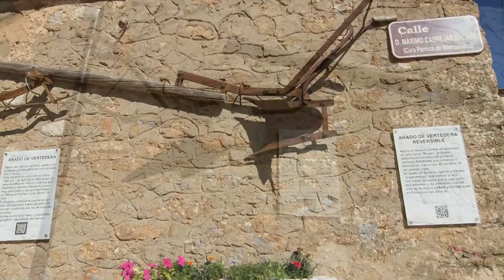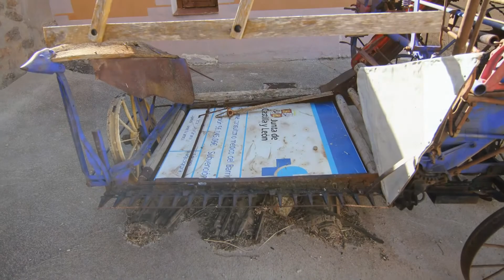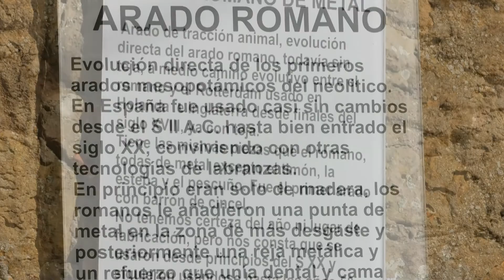Nomparedes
Nomparedes es una localidad de la provincia de Soria, partido judicial de Soria, Comunidad Autónoma de Castilla y León, España. Pueblo de la Comarca de Campo de Gómara que pertenece al municipio de Tejado.
Esta pequeña población de la comarca de Campo de Gómara está ubicada en el centro de la provincia de Soria , al sureste de la capital en el valle del río Rituerto.1​
Demografía

En el año 2000 contaba con 43 habitantes, concentrados en el núcleo principal, pasando a 27 en 2014.
Historia

El Censo de Pecheros de 1528, en el que no se contaban eclesiásticos, hidalgos y nobles, registraba la existencia 36 pecheros, es decir unidades familiares que pagaban impuestos.2​

Lugar que durante la Edad Media perteneció a la Comunidad de Villa y Tierra de Soria formando parte del Sexmo de Lubia.3​

A la caída del Antiguo Régimen la localidad de constituye en municipio constitucional en la región de Castilla la Vieja, partido de Soria4​ que en el censo de 1842 contaba con 39 hogares y 160 vecinos.

A mediados del siglo XIX5​ crece el municipio porque incorpora a Boñices.

A finales del siglo XX6​ este municipio desaparece porque se integra en el municipio de Tejado.

    Iglesia de la Natividad de Nuestra Señora, de estilo gótico.
    Ermita de la Virgen de la Vega de Valdemoro.

Fiestas

    1 de julio.
    Virgen de la Vega 8 de septiembre.
País Bandera de España.svg España
• Provincia Flag Soria province.svg Soria
• Comarca Comarca de Campo de Gómara
• Partido judicial Soria
Ubicación 41°33′07″N 2°18′45″O
• Altitud 1.074 msnm
Alcalde Ayuntamiento agregado a Tejado
Patrona Virgen de la Vega (8 de septiembre)